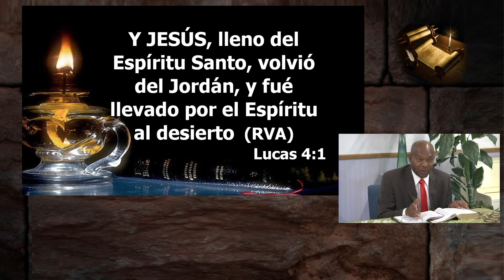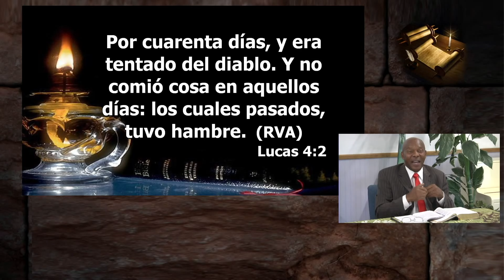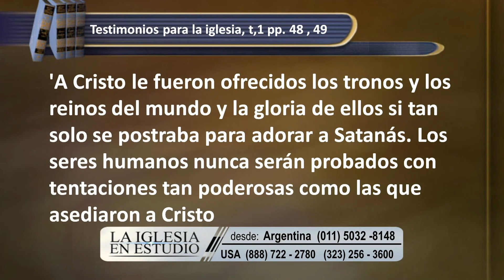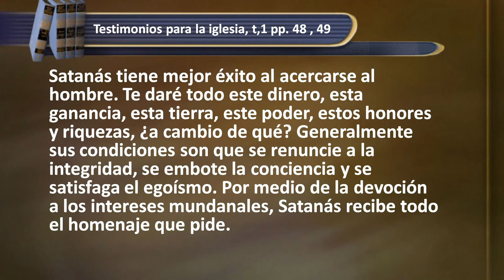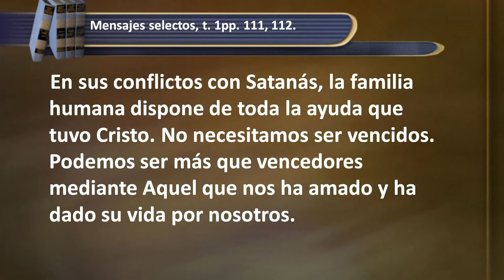Martes, Julio 12 - El gran Conflicto En EL Desierto - La Iglesia En Estudio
"Jesus, lleno del Espiritu Santo, volvio del Jordan, y fue llevado por el Espiritu al desierto por cuarenta dias, y era tentado por el diablo" (Luc. 4: 1, 2).

Pastor Victor Romero - Invitado: Pastor José Burroughs
En El Crisol Con Cristo / Leccion 3
3do trimestre / Julio - Septiembre 2022